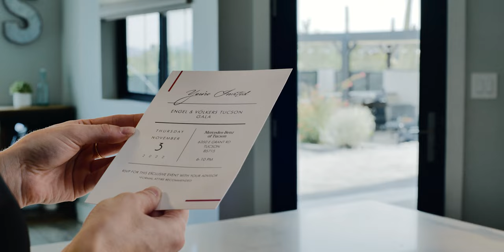2022 Gala Sneak Peek | Engel & Völkers Tucson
This year, join Engel & Völkers real estate professionals in Tucson for an unforgettable real estate event experience. The 2022 Gala event is our premium networking opportunity for E&V real estate professionals to meet with like like-minded real estate advisors in the Tucson, Arizona city area.

The Gala
November 3rd, 2022
Engel & Völkers Tucson